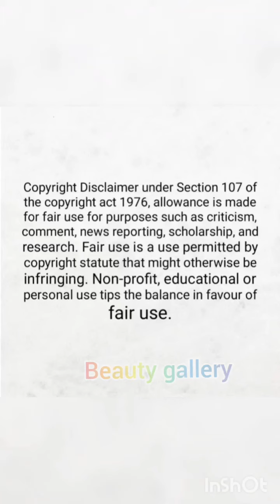Tiktok Queen sofia ansari hot|navel show |beauty gallery| part 3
hot girls